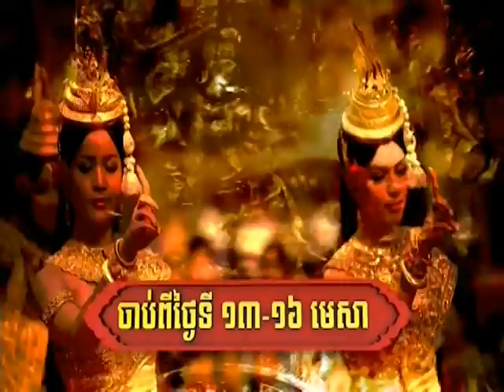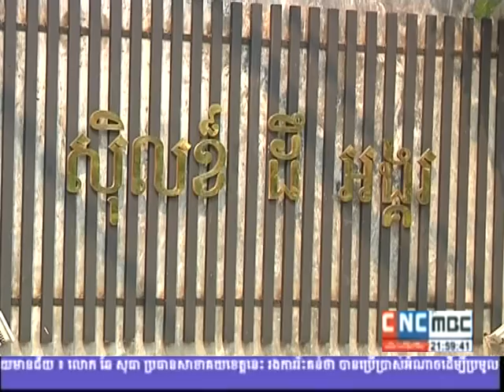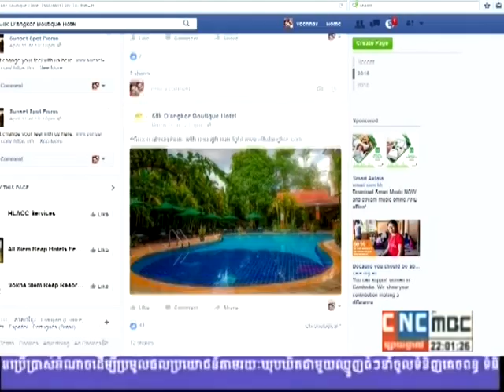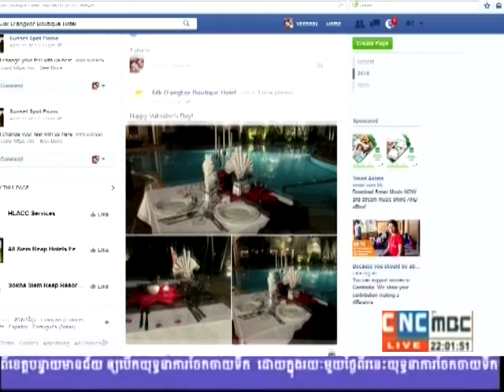Silk D'angkor Boutique Hotel